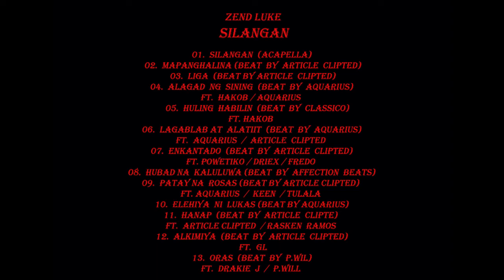9. Zend Luke - Patay na Rosas ft. Inggo Luwalhati, Keen, Tulala (Prod by. Article Clipted)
Written & Delivered by. Zend Luke, Inggo Luwalhati, Keen, Tulala
Produced by Article Clipted